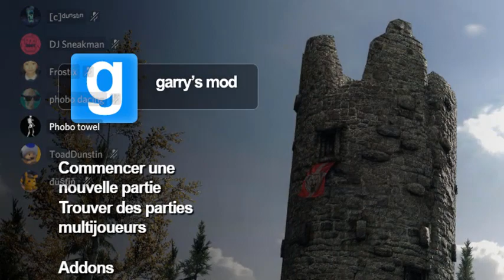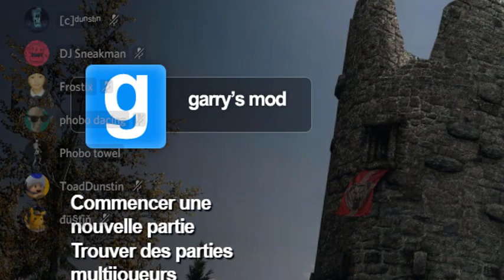And now, Phobo's funny story !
And now, Phobo's extraordinary, wonderful, awesome, funny story.

Shout outs to every guy in the vid: [C]ness (check his wonderful work), DJ Sneakman (check his latest album on soundcloud), TheMutantSpaceDancer (amazing dude), Frostix and Sauceman (check their music, they are working on Pizza Tower's OST and much more !), ToadDan (wonderful guy), Apy19 (also wonderful guy that you should not mix with Apy17, a 6 inch tall man) and, of course, Phobophobia (check him, particularly Blueman)

Subway